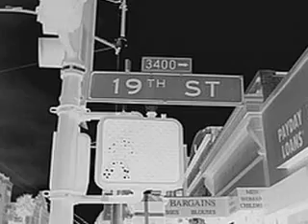24st. Killa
24st. Killaz..Lil Shadow.Frisco..Upstate Sureno Rapper..Fuk Da Red..YEE!